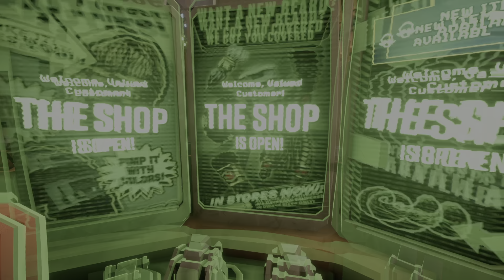Drunk Dwarf Drilling